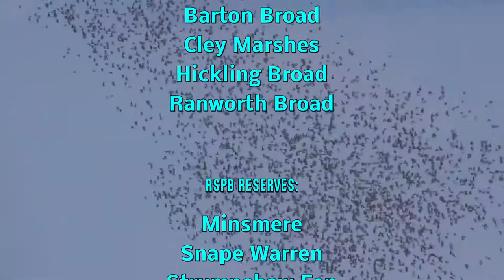Watvögel (Limikolen)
Einige Watvögel von unseren 2016 Ausflügen in Norfolk und Suffolk: Säbelschnäbler, Uferschnepfen, Dunkle Wasserläufer, Kampfläufer und mehr.
Es gibt auch Aufnahmen eines Grossen Knuts in Titchwell Marsh! (Was offenbar eine extreme Seltenheit bedeutet).